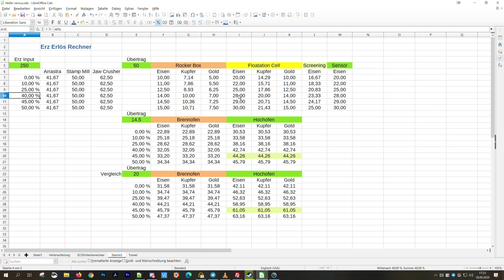Mein ECO HOF 🌏 Es ist … dezent … eskaliert | RELAX deutsch [s12e154]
ECO ruhig, entspannt und in voller Länge: Angenehme Unterhaltung und gute Nacht bei entspannter Musik und ruhigem Gameplay im Format Gadarol RELAX!

➕ Mit Gadarol PLUS ohne Werbung, alle Folgen SOFORT schauen und viel mehr

Über unser Mein ECO HOF Lets Play

Minecraft Klone gibt es zu Hauf, doch dieses Spiel ist anders. Ebenso unser Gameplay: Kein "Rumgeschreie" oder quietschbuntes Clickbait, einfach nur entspannte Unterhaltung mit angenehmer Musik und ruhigem Gameplay. Da darf sowohl für mehr als 5 Sekunden ohne Jumpcut geschwiegen werden als auch in überlegter Weise an das Spiel herangegangen werden.
Wie schon bei Mine Bauernhof möchte ich euch gerne zur Nachruhe bringen, gepflegt unterhalten und dabei entspannte Momente in dem wunderbaren Spiel genießen. Kann diese Art der Unterhaltung noch immer auf YouTube existieren? Werden wir es schaffen vom ersten Holz über Minen, Bäume, Berufe, Backen, Säen und Ernten, Fahrzeuge, Konstruktion und Forschung letztlich den Kometen aufzuhalten? Das wird sicherlich eine lange Reise!

Gute Unterhaltung!

GADAROL® und das G►GS Logo sind eingetragene Markenzeichen der Gadarol Online Media. Viel Spaß mit der heutigen Folge: Mein ECO HOF 🌏 Es ist … dezent … eskaliert | RELAX deutsch [s12e154]